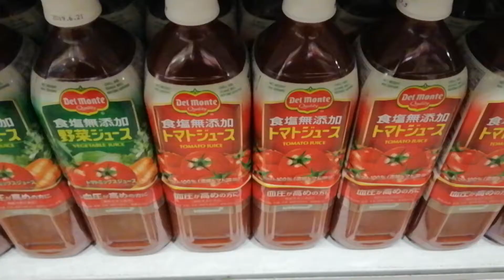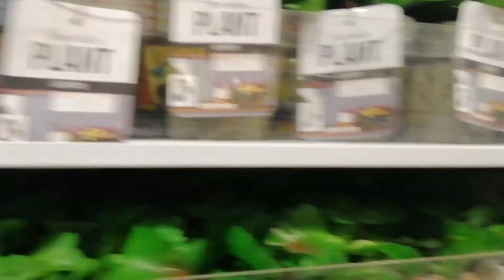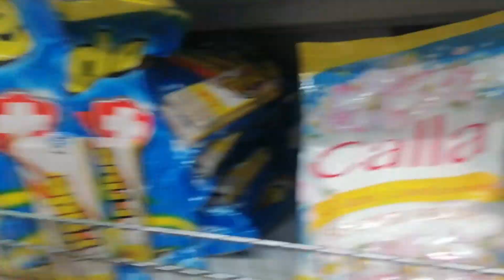HOLY WEEK 2019 (Jedi dela Torre) | Philippines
Here’s a super fun vlog last Holy Week! After several months, I was able to go home again and got to bond with my family. I promise my siblings (esp my sister) are super funny. Tatawa ka talaga 😂